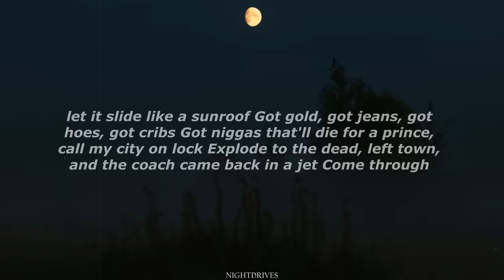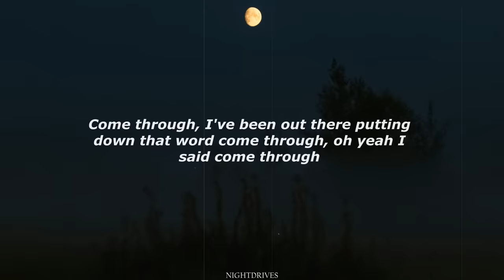The Weeknd - Come Through (Lyrics) prod. Durdnn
This is a TikTok Lyrics version of the song: Come Through by Durdnn and The Weeknd. This lyrics version is so relaxing, I hope she releases this song as soon as possible. This is a tiktok full extended video to give you a chill and relaxing vibe and you can vibe along with it!! Perfect for driving at night;)

Durdnn released this song yet on his tiktok but its already going viral on Tiktok as: come through the weeknd. All of her songs have a very chill vibe. I hope you like this song called: come through